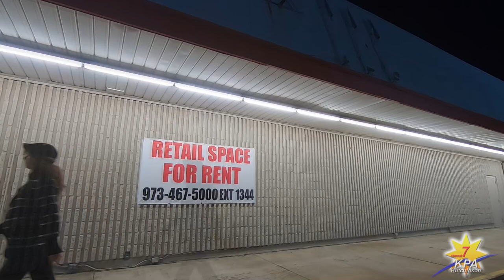GNH - Episode 2 Koji Liby and Bob Colladay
Here it is! Episode 2!

We have two lovely guests on tonight's show and a wonderful performance from a local Ukulele legend in Smallville.

Koji Liby is a surreal artist here in Hutchinson. Check out his art at the Hutchinson Art Center and work he is doing for the play 'The Pandemic' a virtual show hosted by Stage 9!

Bob Colladay is a known community member of Hutch who has contributed to the music scene and theater. Check out his music on spotify or one of his two shows coming up in the coming months before he moves! He is also doing music for the play 'Hutchinson the Pandemic'

Intro track recorded by Stimey Grinds
Aye Aye Paisano - Duffy McGee
Dios Te Salve Maria - Adrian Flowers

Hair by Kristine Stutzman